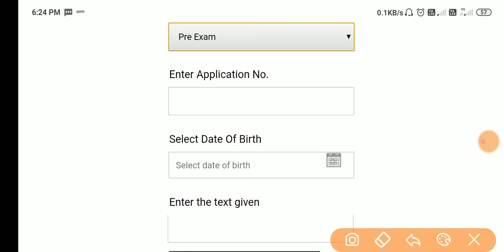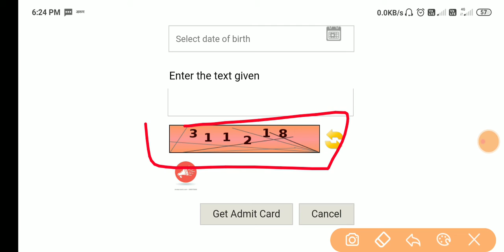RPSC Deputy Commandant Admit Card | RPSC Evaluation Officer Admit Card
RPSC Deputy Commandant Admit Card ,
RPSC Evaluation Officer Admit Card ,
rpsc school lecturer result 2020,
 rpsc ras mains 2018 result ,
 rpsc exam,
 rpsc adda,
 rpsc 2nd grade latest news today,
 rpsc aen mains result,
 rpsc 1st grade result 2020,